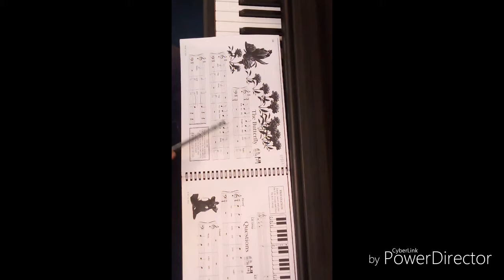Malayalam keyboard lessons-08042018_17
The Butterfly